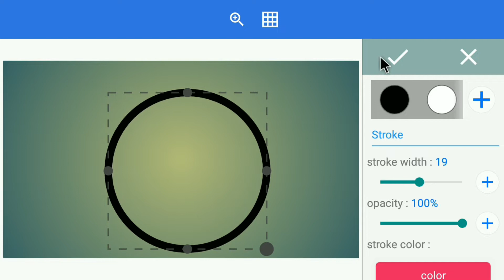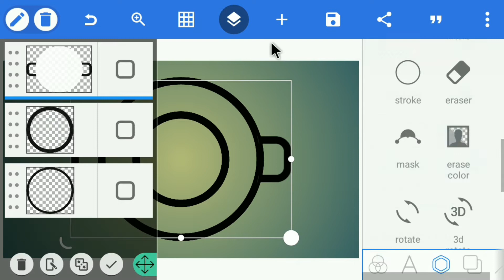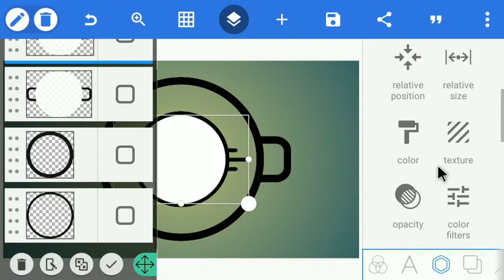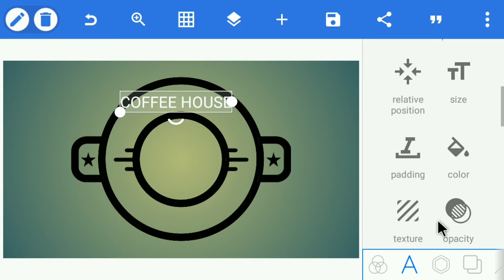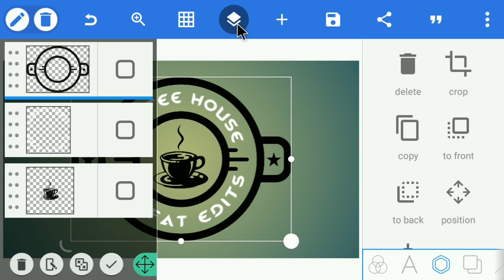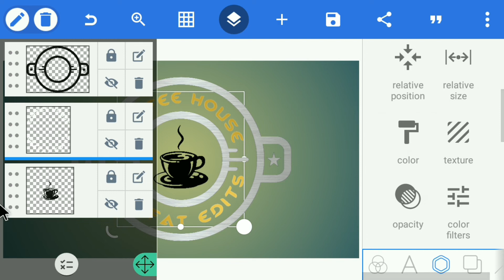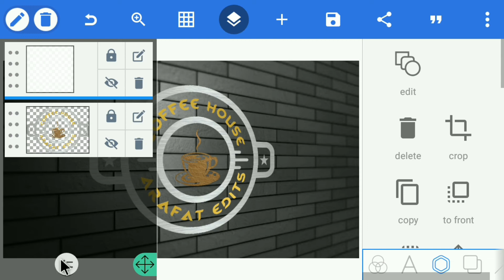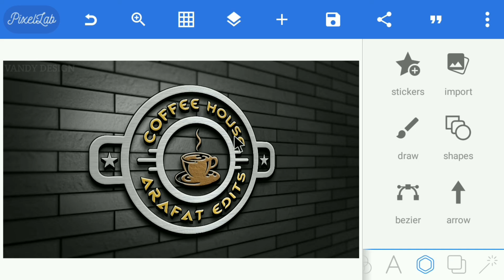Coffee House Logo Design In Android Phone | How To Make Logo Design On Pixellab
♦App Link. 👇👇:-

♦️️Font:-. 👇👇:-

♦Music. 👇👇:-

♦️Intro Music. 👇👇:-

♦️Tag. 👇👇:-

♦️Keyword. 👇👇:-

Picsart logo

Gaming logo

Logo design

Logo maker

Coffee Shop

Coffee Shop Logo

Coffee House

Coffee House Logo

♦️ Address & Contact. 👇👇:-

[THANKS-FOR-WATCHING-THIS VIDEO]